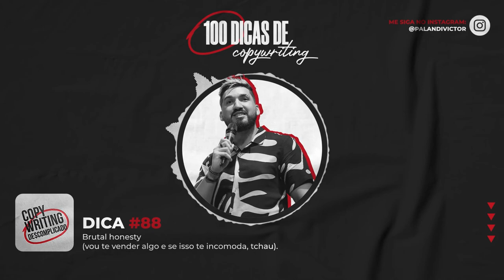Dicas de Copywriting #88 - Brutal Honesty